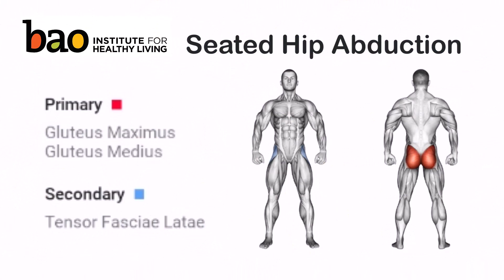exercise seated Hip Abduction